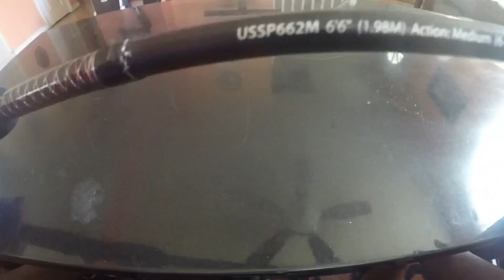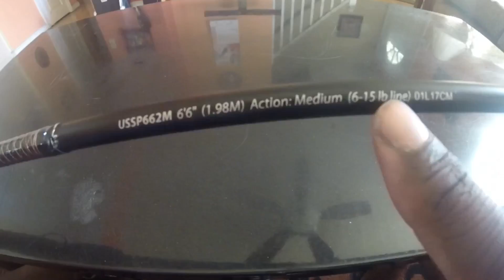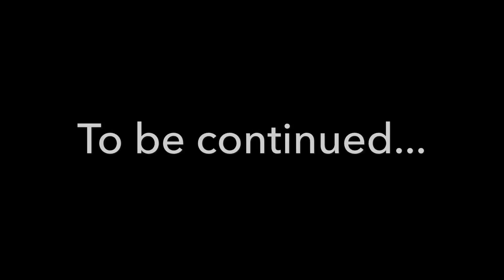Fishing for beginners (Part 1/4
Part 1 of a 4 part series, fishing for beginners!! I’m going to be going over all the basics from selecting your gear to setting it up. If you are thinking about getting into fishing then this series is for you!! I’m covering everything so that you will have everything you need to go out and get a good day of fishing going on!!